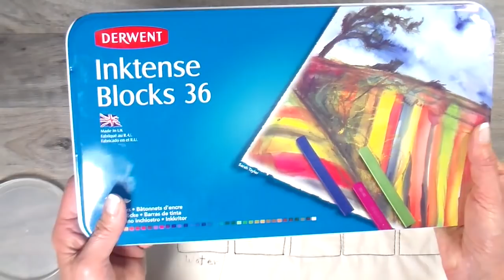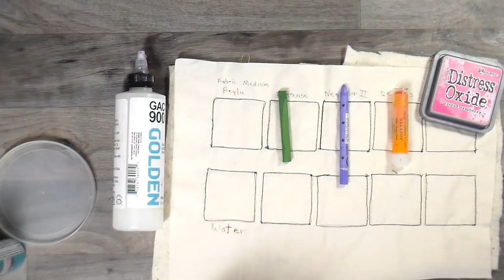Textile Medium Tutorial, Golden CAG900 Fabric Medium, Painting on Fabric, Round Two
I get a lot of questions whether paint is permanent on fabric.  In this episode, I have another experiment, testing Golden Fabric Medium GAC900.  I hope this answers some questions.

RESOURCES

SUPPLIES:

Golden Fabric Medium GAC900 Inktense Blocks by Derwent ColorII
Gelatos II

My few of my favorite things

Etsy Shop